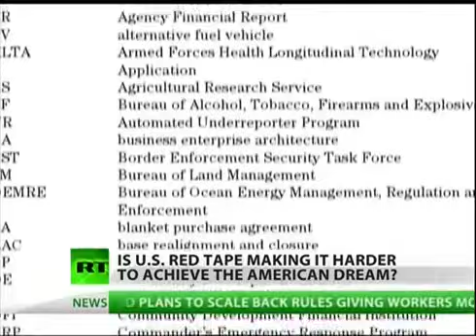Ridiculous Bureaucracy Killing the American Dream YouTube